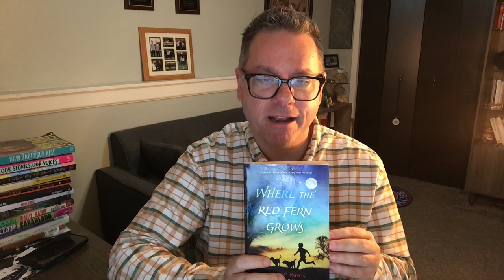A Quick Critique of Wilson Rawls' Where the Red Fern Grows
I set out to read 78 books in 2023. Having accomplished that, I have a new goal of 100 books. To keep track, I'm making short videos for each work that I finish.